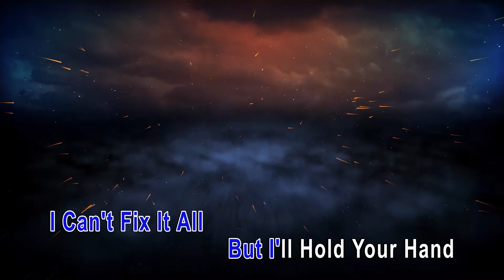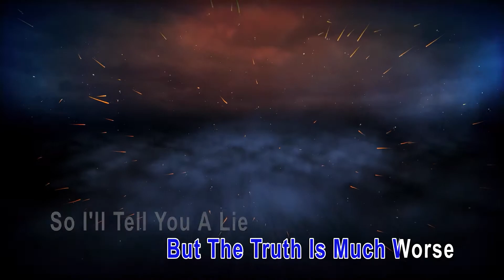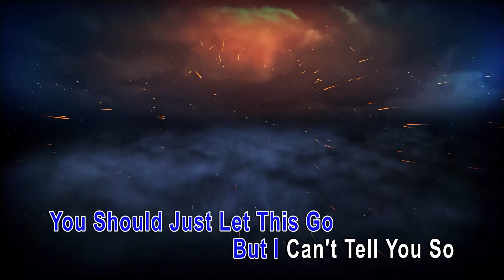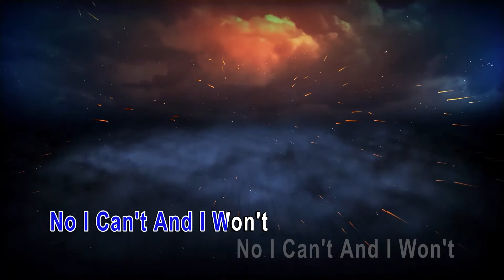SayWeCanFly - The Space Between Our Eyes (Karaoke Lyrics Version)